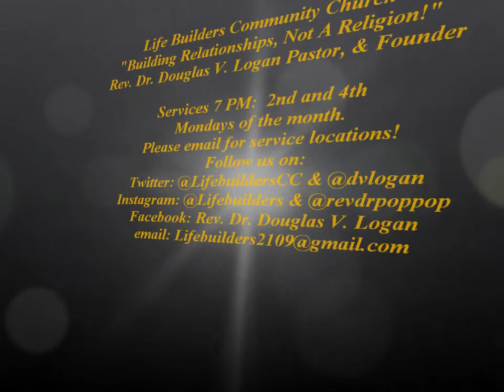"I Will Fulfill My God Given Purpose" "Positive News Network" Presents: Dr. Douglas V. Logan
Dr. Logan preaching April 22, 2013 at Life Builders Community Church